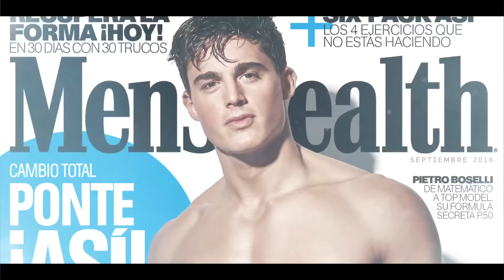Pietro Boselli × Men's Health Espana Interview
Can someone translate me their questions? Haha...